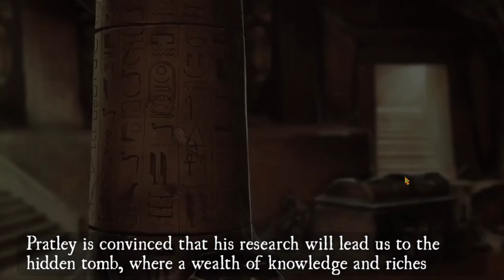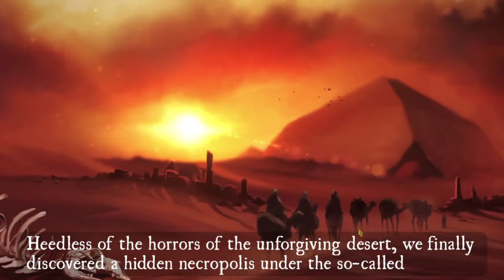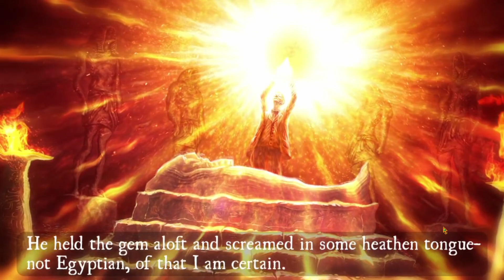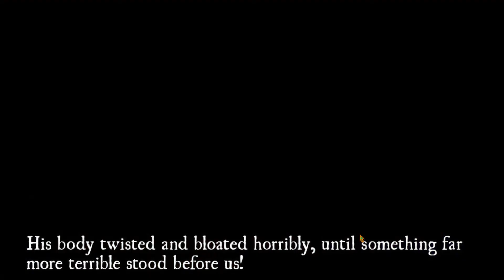0097: Elder Sign: Omens - GAME 6 (final game)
Off to the desert to deal with a mummy and much much more!